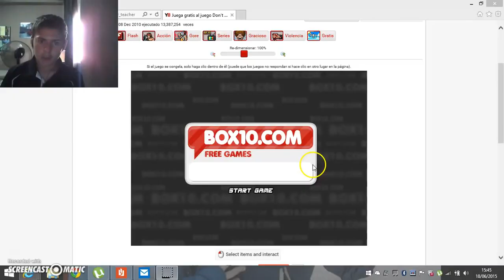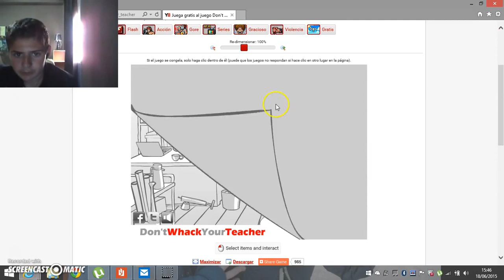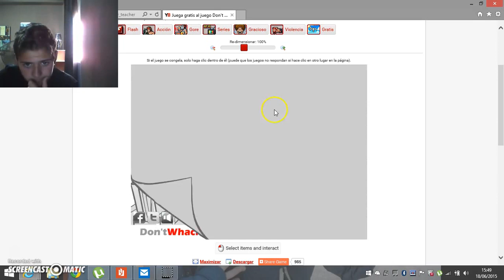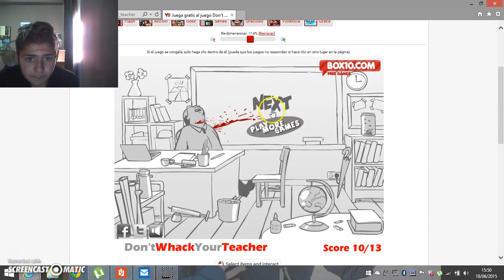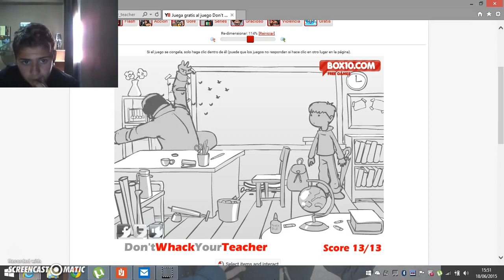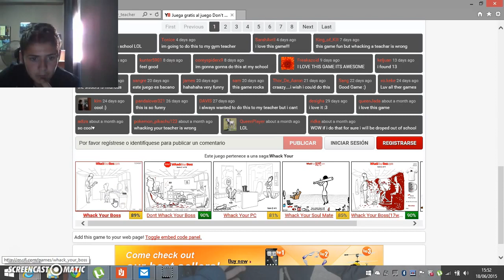#2 what the FUCK (Video Resubido)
2 what the FUCK Es un Video Resubido

Eventos

          😎CADA QUATRE DIAS UN NUEVO VIDEO😎